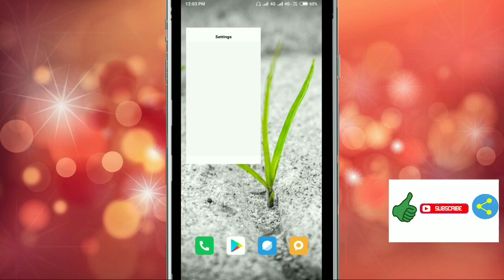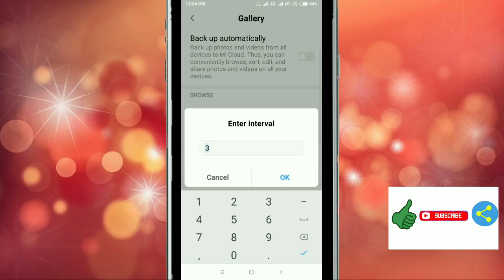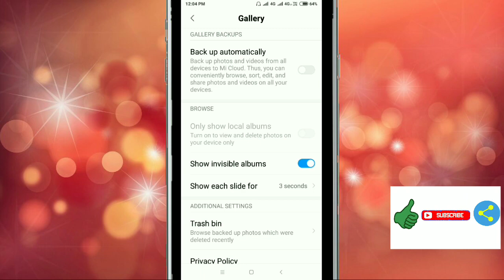How To Manage Gallery System Apps Settings in Redmi Note 5 Pro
Gallery system App settings

1.Back up automatically
2.Show invisible albums
3.Show each slide for
4.Trash bin